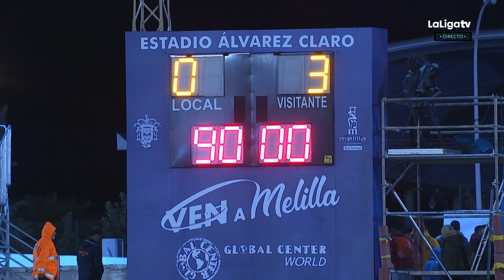Declaración de Yacine Qasmi en beIN Sport